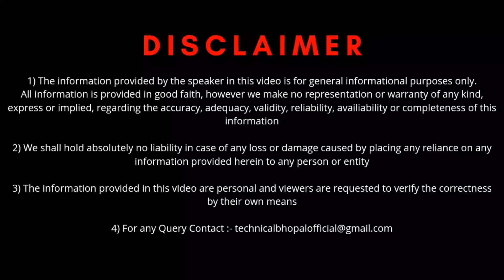Honda Amaze Bucket Seat Cover Installation | Honda Amaze Accessories | CarbonFiber KeyCase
Your Query